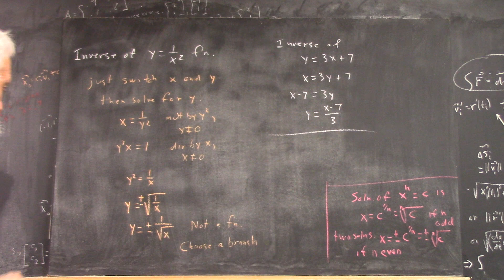dagpc 3570 board pictures 181113